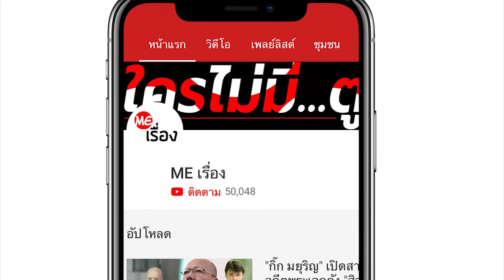เซียนหวยส่องเลขทะเบียนน่าลุ้นโชค ของฝน ธนสุนทร